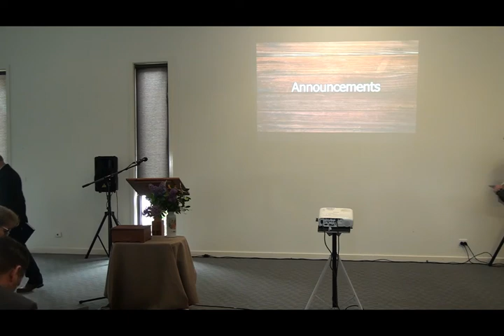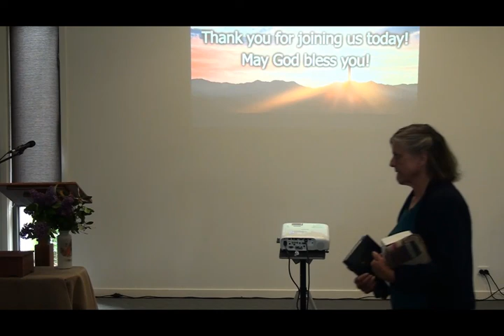Grace Baptist Church Watsonia - 23 October 2022 Service.